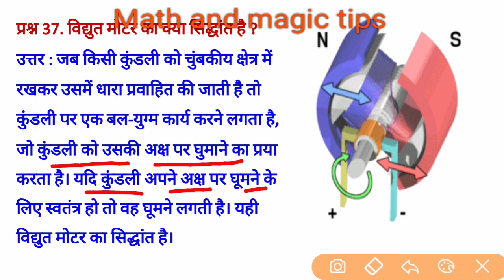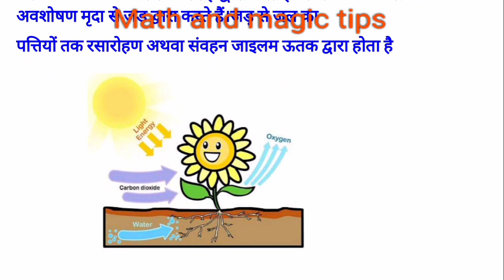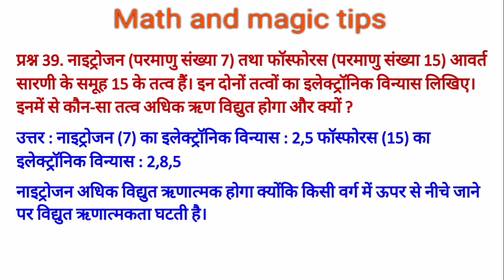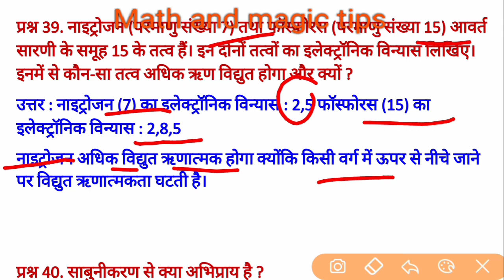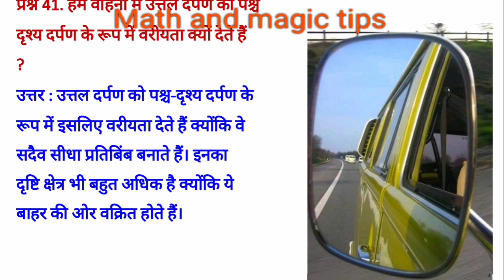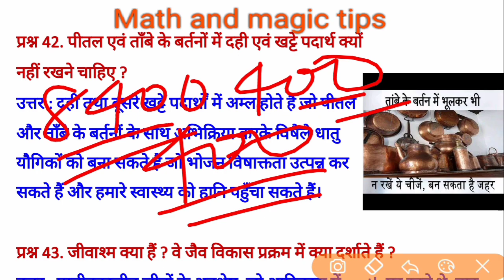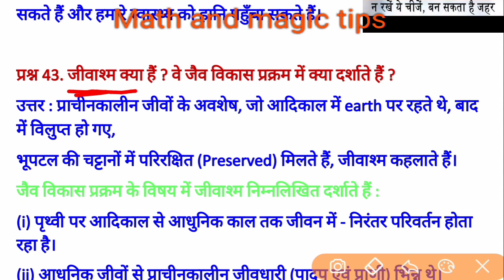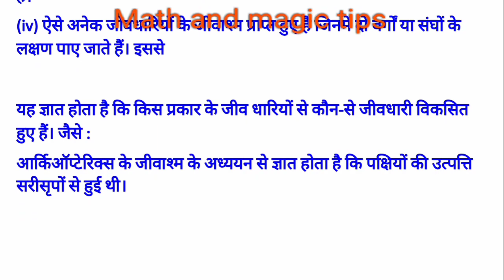SCIENCE SUBJECTIVE क्रैश कोर्स 2020 | class 10th science vvi question 2020 | science important quest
Social science क्रैश कोर्स 2020 class 10th

Hello दोस्तों स्वागत है आपका math and magic tips you tube chaneel मे इस विडियो मे हम bihar board 2020 vvi question class 10th के लिए देखने वाले हैं

1) Question ki photo kheecho
2) Question ko crop karke whatsapp karo
3) Turant video solution paao